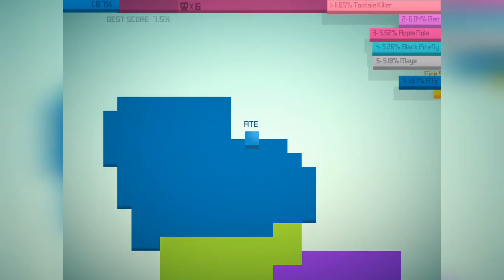Paper.io Gameplay - BEST .IO GAME?